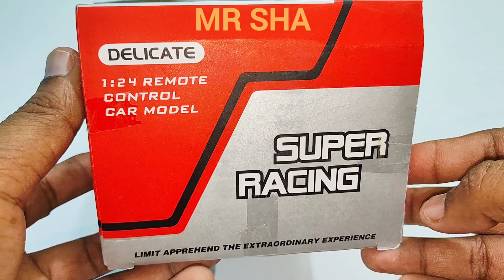super fast racing car unbox and testing | remote control racing car